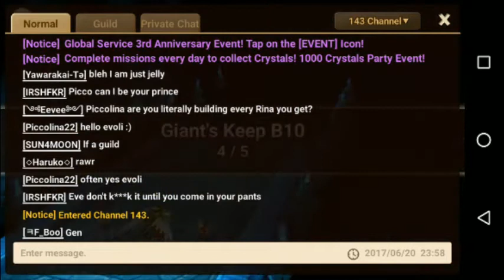VLog Anti Thesis Summoning Rituals: Legit or Myth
After collecting ToA, ToAH rewards, and the 1,000 Crystal Event Rewards, I tried doing a fabled "Summoning Ritual" where most players claim made them lucky to get one Nat5 at least.
Who doesn't want a NAT5, right? So I decided to try it out on my own. Check out what happens... Wazzaaaaap!?